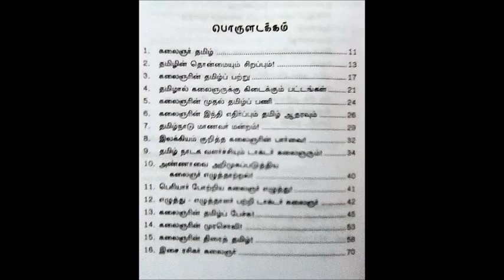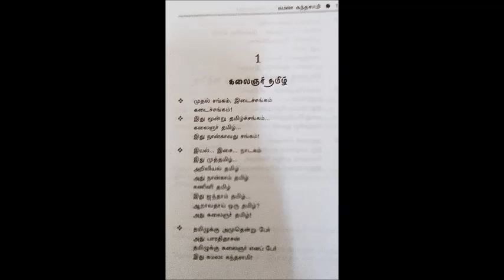தமிழ் ஞானி டாக்டர் கலைஞர் by கமலா கந்தசாமி